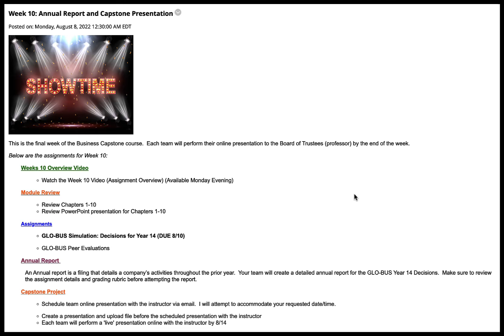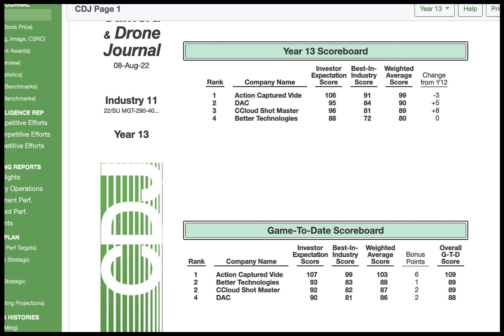MGT-290: Business Management Capstone (Module 10)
Students use case studies and simulations to examine the entire scope of management, including functional and decision making areas such as production, management, marketing, finance, and accounting.